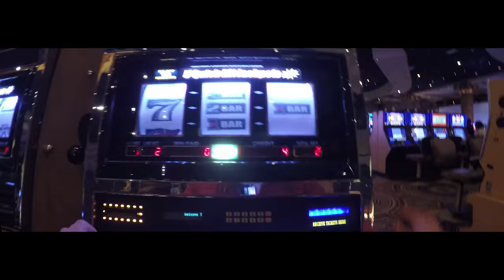Die Welt im Druck erleben - FullHD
"Erlebe Druck" ist ein Werbespot der etwas anderen Art. Begleite uns auf eine Reise durch verschiedene Kontinente die euch nur DATADRUCK.com liefern kann. Vergesst was ihr kennt und erlebt den DATA : DRUCK

Besonderer Dank gilt den Schauspielern
Volkram Zschiesche, Curd Bergerund, wie auch LIND FILM die das alles in die Wege geleitet hat. Ibo Köse der Firma RAMPANT PICTURES und Philip Ruopp der mit uns um die Welt gereist ist um exklusive Aufnahmen für "Erlebe Druck" zu drehen.

Produziert von LIND FILM
Produktion & Regie: Alexander Lind
Kamera: Halil Ibrahim Köse
Second Unit Kamera: Philip Ruopp
Sound Design: Johannes Kunz
Maske: Harnet Tesfazghi
Regieassistens: Philip Linke
Kameraassistent: Jona Ruhthardt
VFX: Raghav Anil Kumar
Synchronisation: Jörg Reichlin
Cheerleader: Carolin Roitzheim